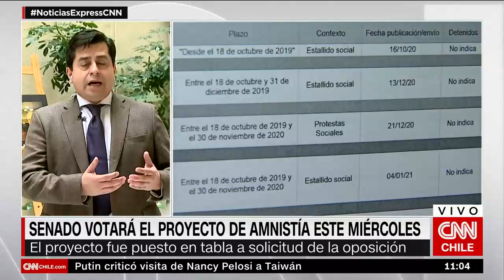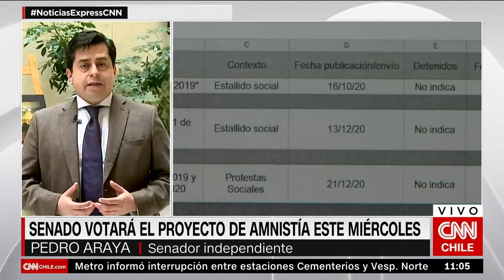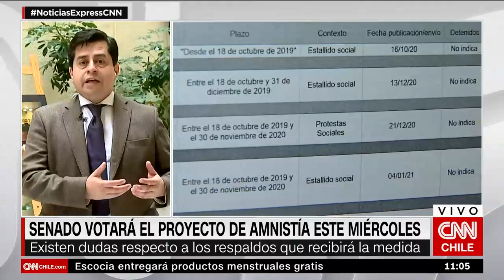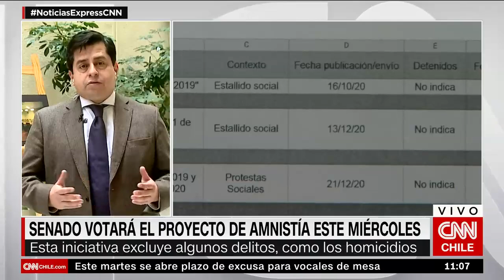Pedro Araya analiza la votación del proyecto de amnistía para presos del estallido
En entrevista con CNN Chile, el senador independiente sostuvo que es vital que el Gobierno "realice las gestiones respectivas con los parlamentarios de derecha a fin de conseguir los votos que nos faltan y poder convencerlos de que este es un proyecto que justamente busca hacerse cargo de uno de los tantos problemas que generó el estallido social".